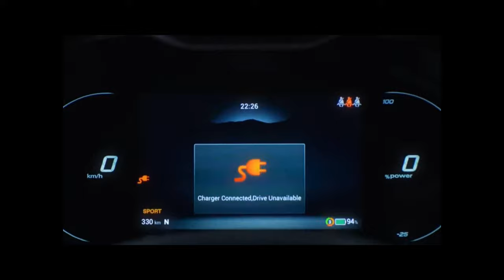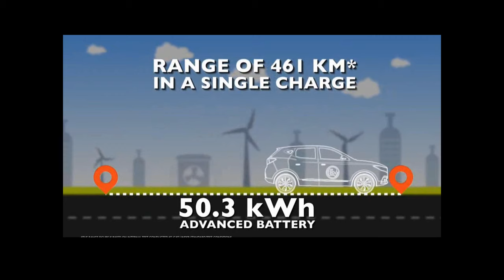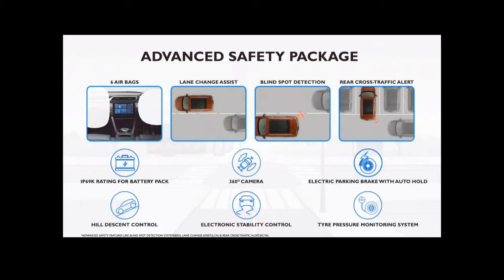UNVEILED❗2022 MG ZS EV- India's ने देखी MG की पहली Pure Electric Internet SUV. की Pahalee Jhalak 🔥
Hello Dear YTFriends‼
2022 MG ZS EV- India's ने देखी  MG Motors की पहली Pure Electric Internet SUV. की Pahalee Jhalak 🔥
Thanks for Viewing the Video
Deenaxo Automotives
Utkarsh maheshwari